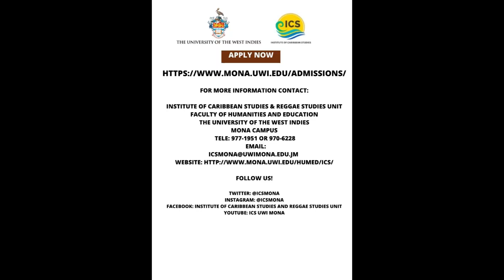B.A. in Entertainment & Cultural Enterprise Management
The Institute of Caribbean Studies
Faculty of Humanities and Education
The University of the West Indies
Mona, Jamaica
Programmes Offered:
Bachelor of Arts in Cultural & Creative Industries
Bachelor of Arts in Entertainment and Cultural Enterprise Management
Bachelor of Arts in Music and Performance Studies
Master of Arts (M.A.) in Cultural Studies
Master of Philosophy (M.Phil.) in Cultural Studies
Doctor of Philosophy (Ph.D.) in Cultural Studies